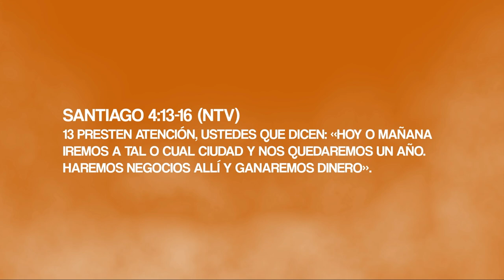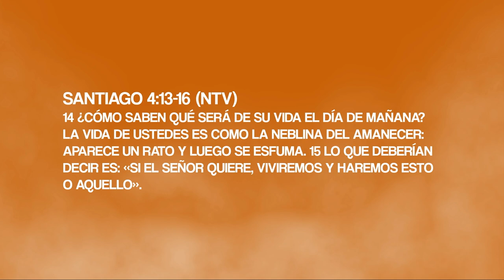El Camino Hacia El Poder | Parte Dos | Pastor Gavin Tait